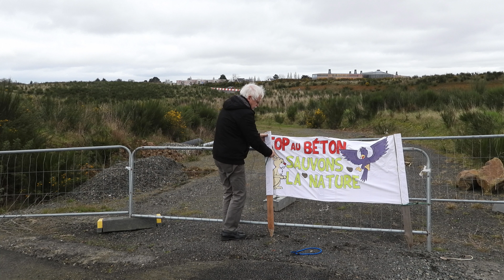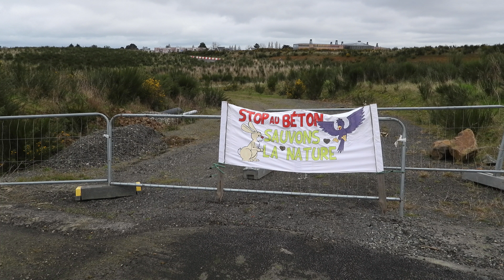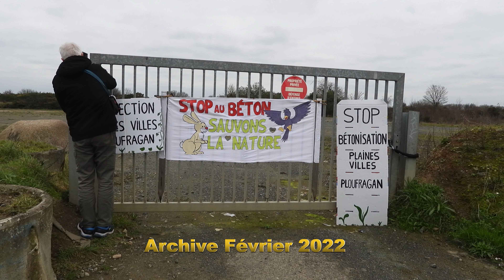Journée mondiale des zones humides les Plaines-Villes à Ploufragan 03 Février 2024